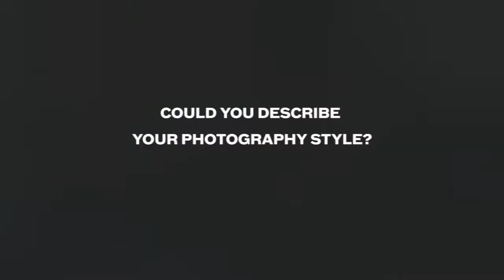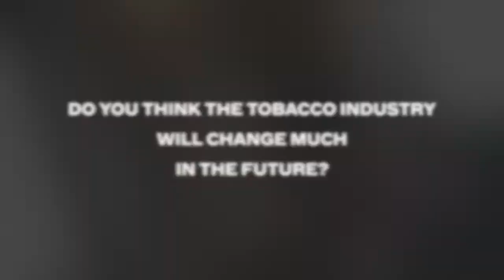Ramon Iglesias Video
Ramon Iglesias is a Cuban photographer who specialises in photographing Cuban cigars, individuals in the Cuban cigar world and many other things.

We spoke to Ramon about cigar festivals, cuban history and his life story.

See our full collection of cigars for sale via our